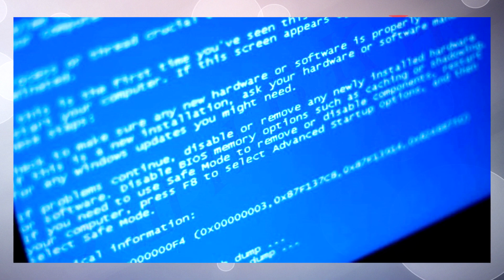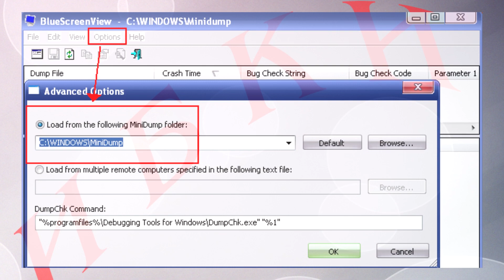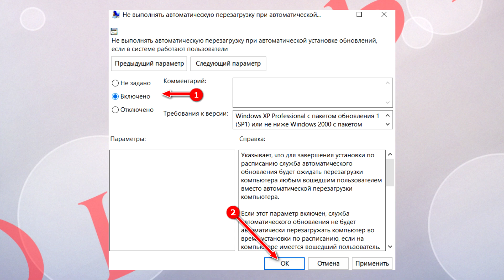Почему появляется СИНИЙ ЭКРАН СМЕРТИ | коды ошибок BSOD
Blue screen of death, он же BSOD и синий экран смерти, — это реакция Windows на критические ошибки в работе компьютера. На экране внезапно появляются белые надписи на синем фоне, после чего устройство обычно перезагружается, зависает или выключается.После перезапуска система какое-то время работает нормально. Но потом, если не устранить ошибку, BSOD появляется снова.Такому состоянию приводят ошибки в драйверах или выход из строя аппаратных частей компьютера. Причины также могут быть в сбое системных настроек, вирусах или даже установленных программах